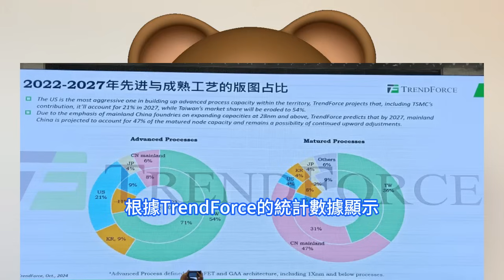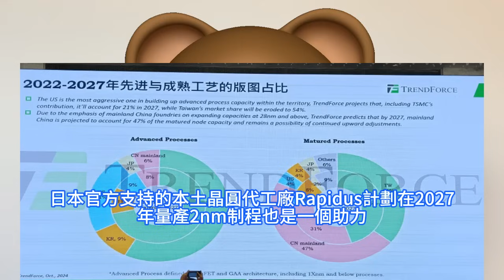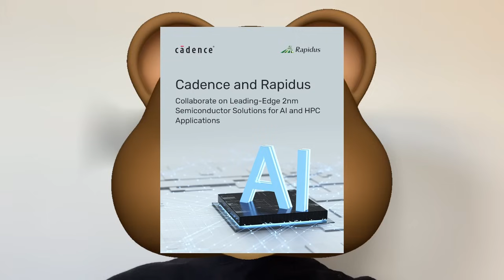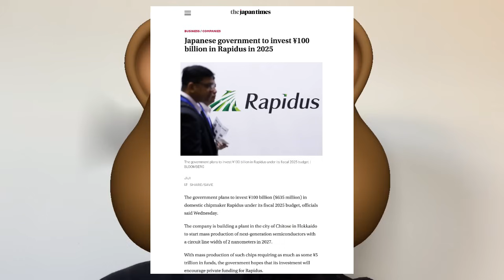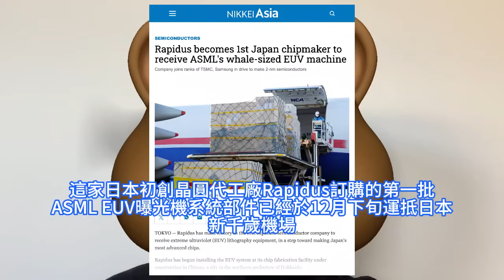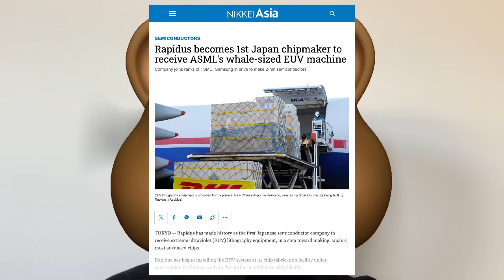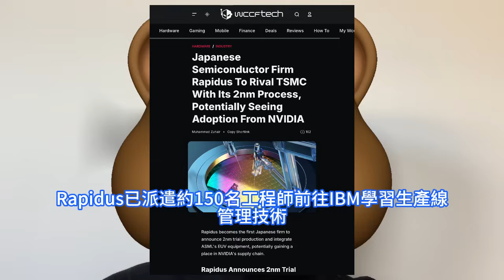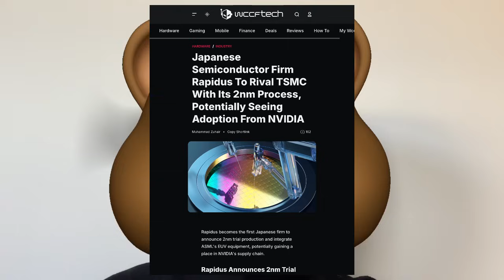進展嚇人！日本2奈米崛起之快震驚世人，輝達準備瘋狂投片Rapidus叫囂台積電。日本政府再對其追加1000億日元投資，購生產先進晶片所必需的EUV曝光機。已接收首台極紫外機台，將分四階段安裝。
根據TrendForce的統計數據顯示，2023年台灣的先進制程產能佔比高達71%，但是隨著美國、日本、歐洲等地區也在積極引入台積電等頭部大廠，發展先進制程，這一佔比將在2027年萎縮至54%。據日本《共同通信》報導，日本政府已敲定方針，計劃在2025年下半年對本土晶圓代工廠Rapidus追加1000億日元出資。此外，Rapidus預估將從現有股東、新股東籌措約1000億日元資金。也就是說，日本政府的出資額規模將同於民間資金。Rapidus計劃利用籌得的資金、追加採購生產先進晶片所必需的EUV曝光機。日本承包商鹿島建設Kajima正興建專門用於安裝Rapidus EUV系統的大樓，潔淨室則由高砂熱學工業Takasago Thermal Engineering負責。為了累積專業知識，Rapidus已派遣約150名工程師前往IBM學習生產線管理技術。